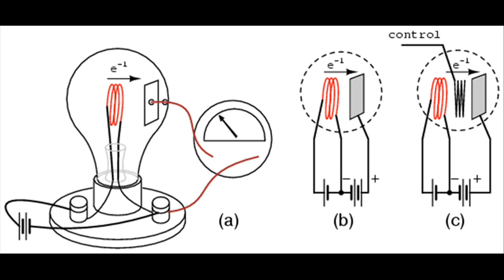Pfingschte #1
jamin with few good buddies and testing 2 different "Raffa" Pure Tube AMP's :)
- ones typical fenderlike, the one i choosed (10W)
- 2nd is a 2in1 amp, contains a vox and a marshall typical character (pure analog mix possible, like also a 20/40W switch included)